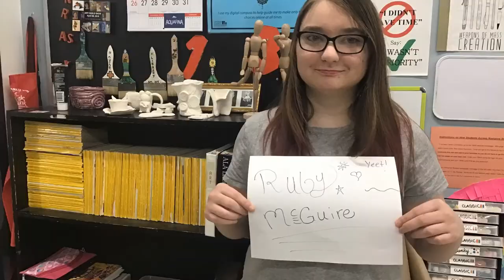ZG5 Space Fashion